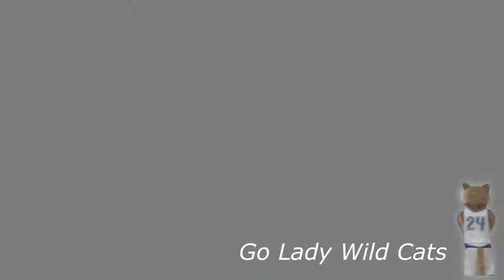Girls vs Peru State